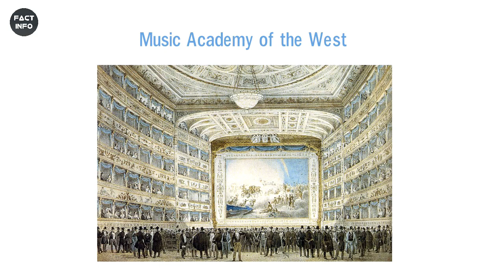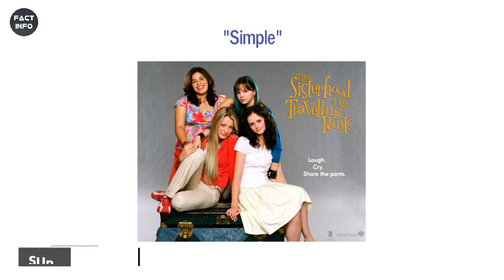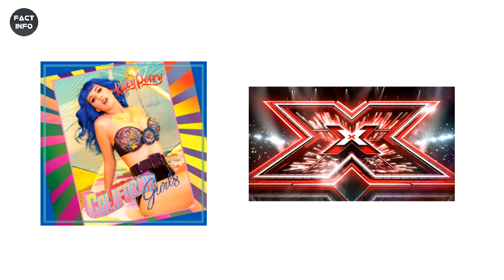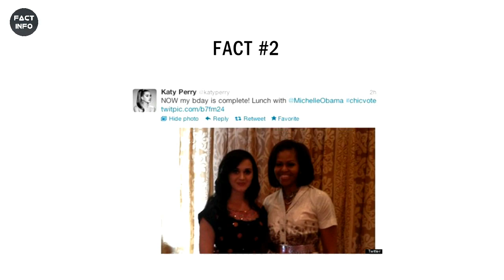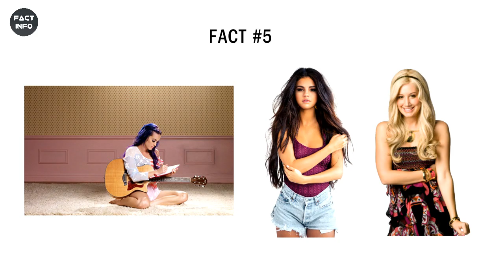Katy Perry Biography in Hindi | Unknown Facts about Katy Perry in Hindi | Motivational Video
This video is about Katy Perry Biography In Hindi or Katy Perry Life History In Hindi and Facts about Katy Perry in hindi. This success Story is motivational and inspirational for everyone.

Buy Katy Perry's Merchandise -

KATY PERRY AUTOGRAPHED POSTER (Amazon)

Katy Perry: A Biography (Amazon)

Watch With Categories

Biography of Actors & Actresses

Biography of Artists

Success Stories of Entreprenuers

Car Company

Biography of Leaders

Background Song